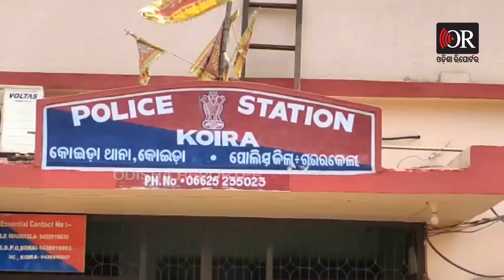କୁଆଡେ ଗଲେ ଜ୍ୱାଇଁ ? | Sundargarh - Special Report | Odisha Reporter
ଶଶୁର ଘରକୁ ଜ୍ୱାଇଁ ଆସି ନିଖୋଜ ଥିବା ଅଭିଯୋଗ ହୋଇଛି,  ଏମିତି ଏକ ଅଭିଯୋଗ ଆସିଛି ସୁନ୍ଦରଗଡ଼ ଜିଲ୍ଲା କୋଇଡା ଥାନା ଅଞ୍ଚଳରୁ ।